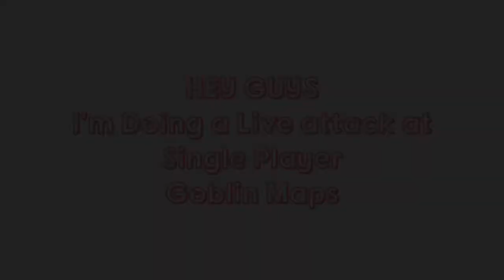COC Attack at Goblin Map (Single Player)